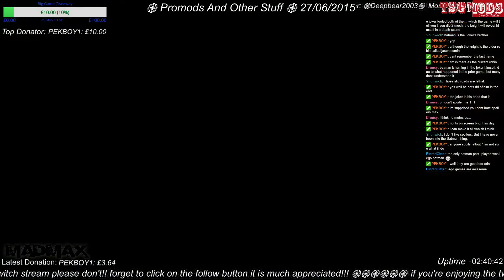#3 Promods And Other Stuff ֎ 27/06/2015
Welcome to Saturdays stream where we start with a brand new profile for ETS2 ( single player ), using some mods.